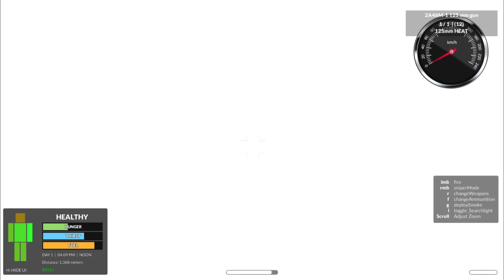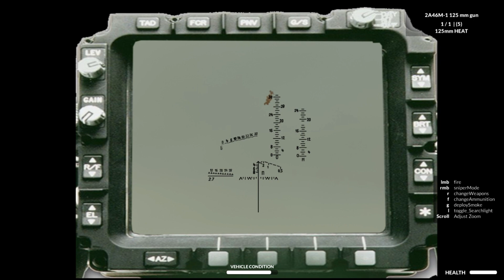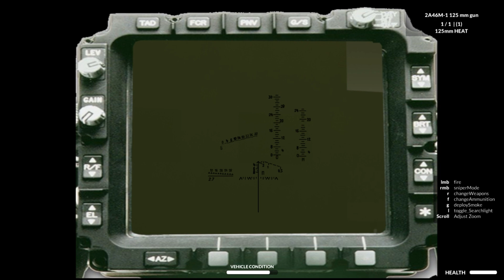Mors longa - The adventure continues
I have reached a good part of my editing career